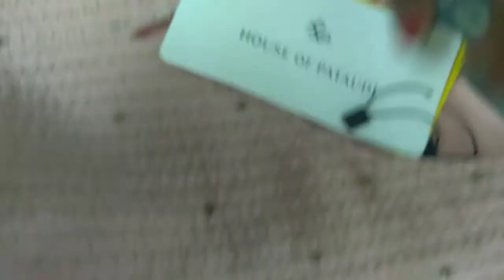house of pataudi partywear brand kurta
House of pataudiThis vedio is about particular a product review,brand house of pataudi.clothing
#unboxing brand. flipkart Myntra About this item
Care Instructions: hand washColor Name: Material: pure cotton, with three quarter sleeveStraight fitCalf length,Product review#kurta set haul partywear women kurta